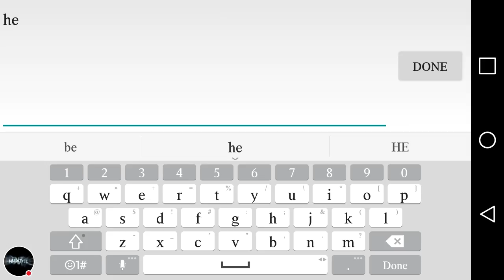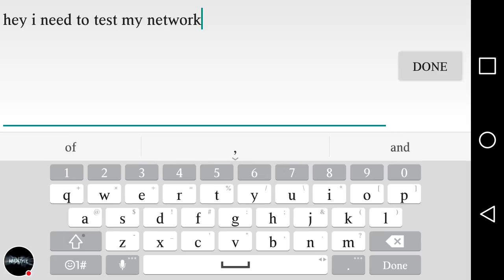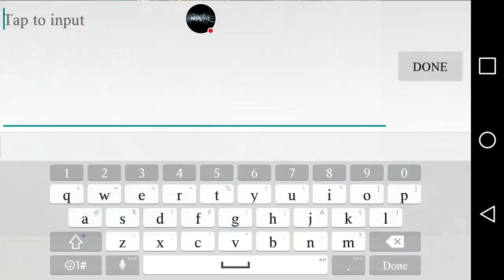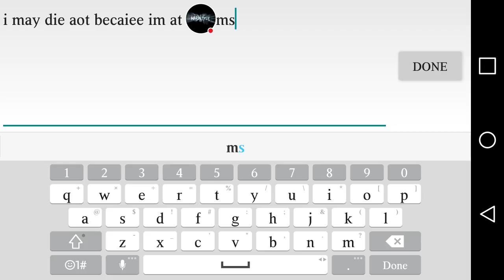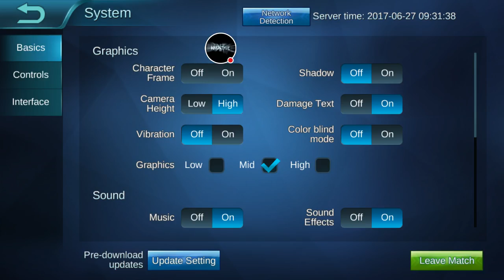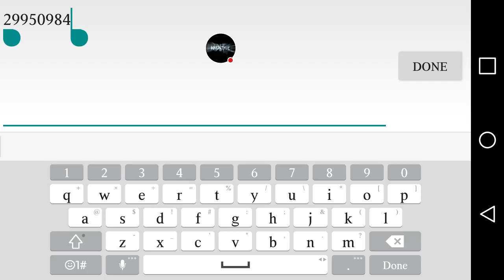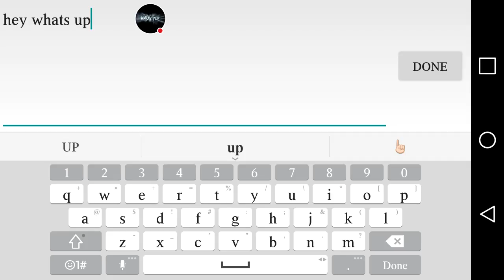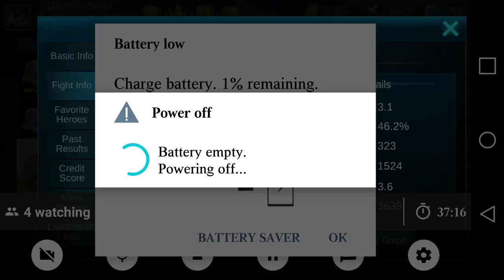Testing my Fios!